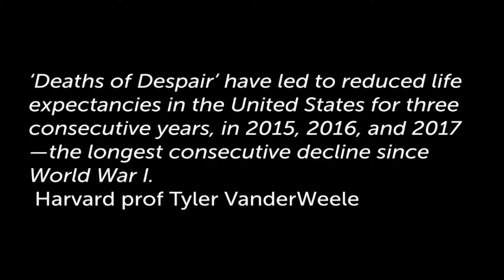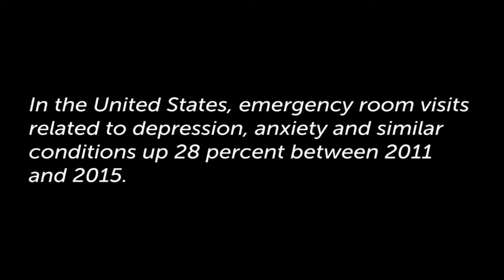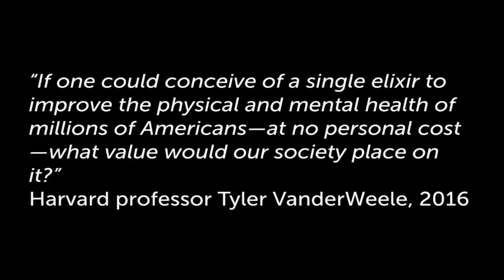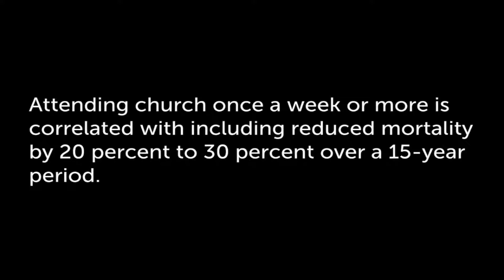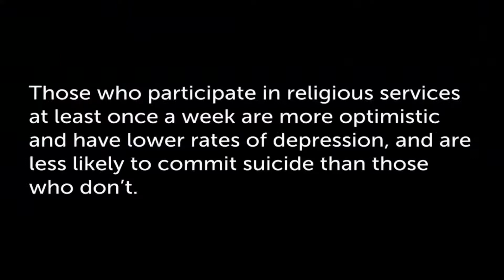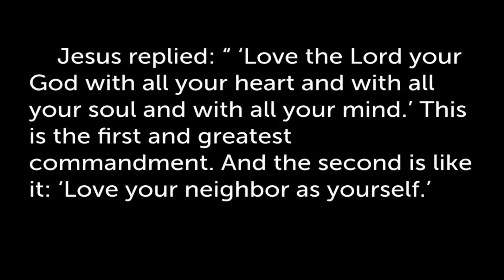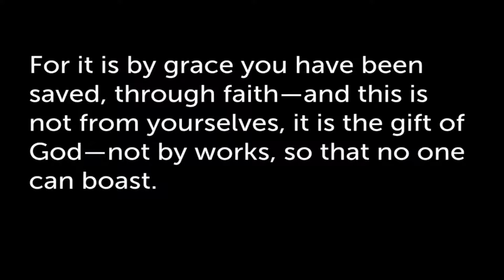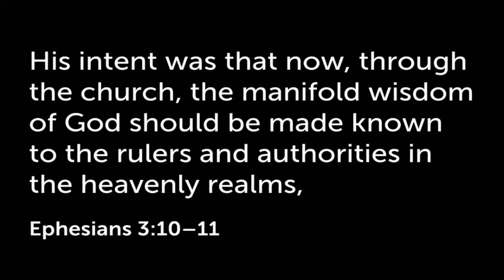Church Works - Introduction | January 2nd, 2022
I began our new series, Church Works, with some disturbing statistics about the unmistakable increase in depression, anxiety, and suicide globally over the past decade. But regular church attendance correlates to unmistakably better results in this area. Note that in the study I quoted, "regular church attendance" meant at least once a week - suggesting weekly Sunday service at a minimum, plus maybe a mid-week commitment such as Bible study, small group, etc. as well. In other words, these people aren't on the fringe. Read more on those statistics here.

It shouldn't be surprising that coming to church can benefit your mental health and lifespan, You're less likely to despair if you know the truth and hope of Jesus. You're less likely to be lonely and stuck if you are part of healthy church family who knows and loves you. We still go through suffering, but doing so within church is infinitely better.

But we don't go to church just to improve our health. The main goal of church is to reunite you with God and help you grow closer to Him. Church works, because it's part of God's overall plan to save the world. Active church involvement gives your life meaning and purpose, not just because of what you receive, but also because of what God can do through you.

Look at Jesus' two "great" quotes:
1. The Great Commandment (Matthew 22:34-40) - in which He tells us that everything God commands of us can be summed up by: loving God with all we have, and loving our neighbour as ourselves
2. The Great Commission (Matthew 28:17-20) - in which He tells us to be part of His bigger mission and purpose, and promises to be with us in the process.

Lots of good Scripture this week. If you look up Ephesians 2:4-10 and 3:10-11, and Romans 12:3-8, you'll realize the following:
We were created by God in Christ Jesus to do good works which He has prepared beforehand.
God will use the church to display His power and wisdom in the spiritual realm, not just the earthly one.
It's ultimately not about you. You are part of the church body which He has empowered with a purpose. Be fulfilled with this knowledge, have confidence in it, and get to it.
What is our part? During this series, we'll be looking closer at what God is asking us to do in: Fellowship, Worship, Service, Giving, Character, and Evangelism.

Action Items For This Week:

1. Keep going through the Book of John, and keep memorizing our Sunday verse: John 15:1-5.

2. It's not too late to share our Christmas Theatre show "Christmas is Cancelled" - online version.

3. Read the scripture passages quoted above. Do you feel personally connected to our CoH church family, its people and purpose? What could you do to move forward here?

Our passion is helping people grow in their relationship with God and with each other.
Join the excitement at Kids' Church and the warm encouragement of Sunday Worship. Experience genuine personal growth an Online Class and make new friends at a Community Event

Sundays at 10 a.m. at 7086 124th St, Surrey, BC.